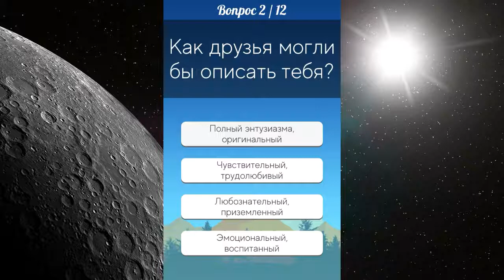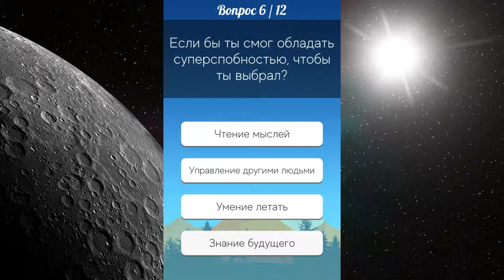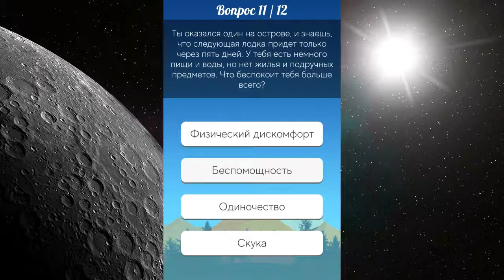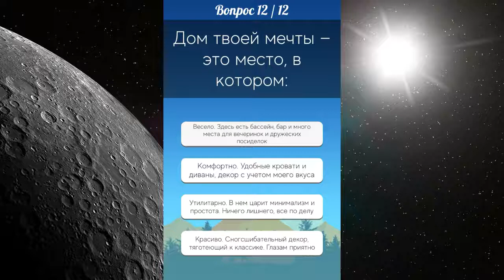Какая твоя стихия. Easy_Sunday.mp3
Какая твоя стихия.